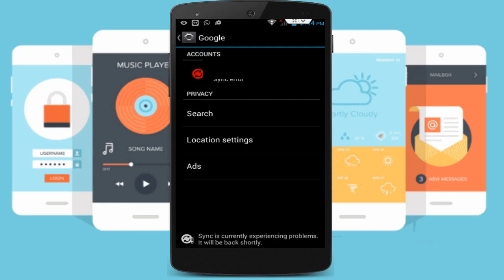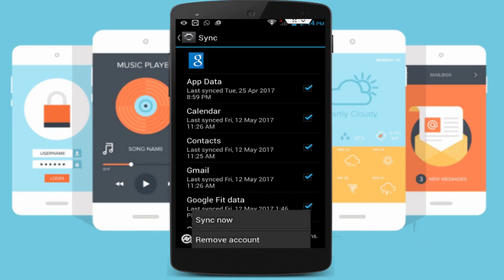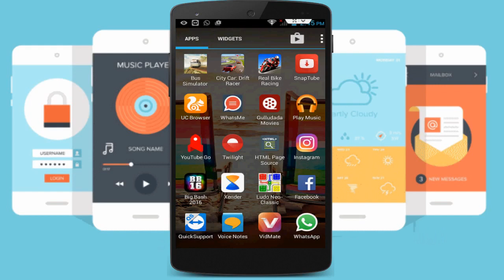How to Sign Out From Google Play Store in Android Phone